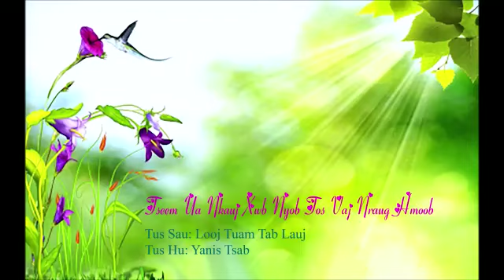tseem ua nkauj xwb nyob tos vaj nraug hmoob ...by Yanis chang